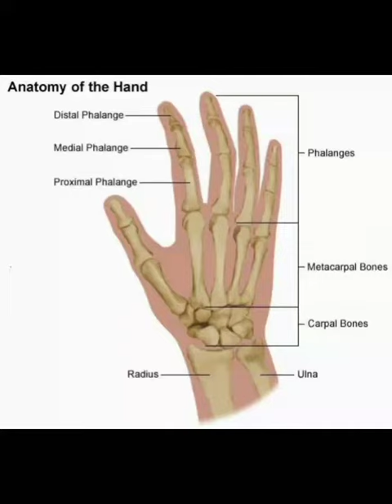PHALLENGES DISLOCATION|CRICKET BALL INJURY|FINGER FRACTURE|क्रिकेट खेलने पर चोट।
Phalanx Dislocations are common traumatic injury of the hand involving the proximal interphalangeal joint (PIP) or distal interphalangeal joint